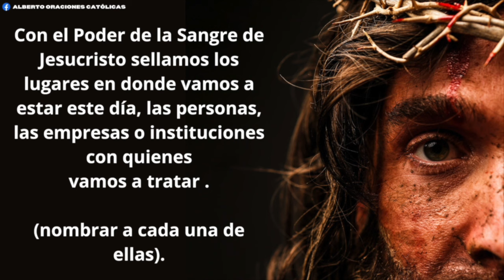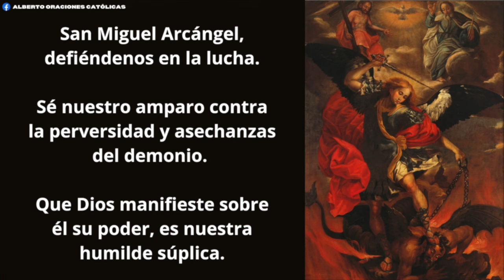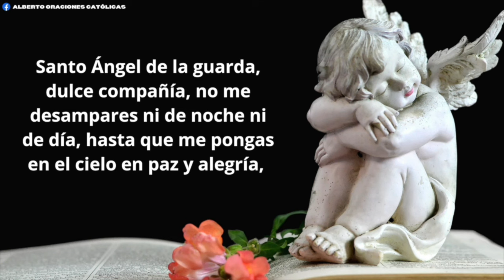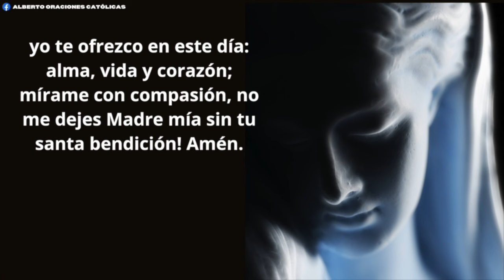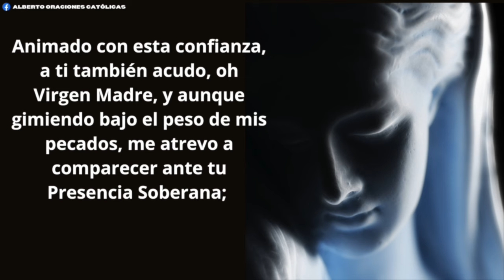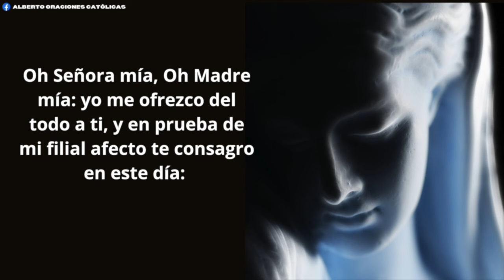🩸 Oraciones de protección de hoy Jueves 11 de Enero - La Sangre de Cristo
🩸Oraciones de Protección de hoy 🩸

Amén.